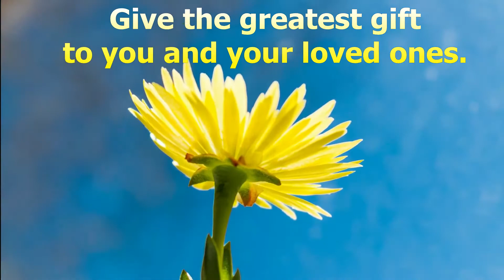How do I choose a health insurance plan? | Health insurance plans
The gift of good health is the number one priority in our lives.
The next important thing is health insurance.
Because your own health insurance and your loved ones are your top priority and we can provide you with effective support at all times.
Give the greatest gift to you and your loved ones.